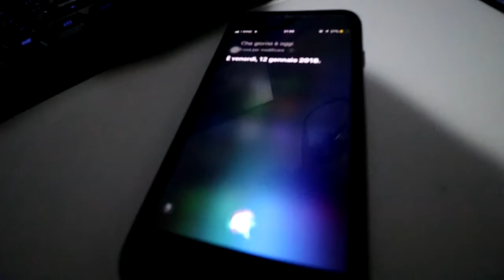BLO - VLOG #27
Angelo wants to vlog with me